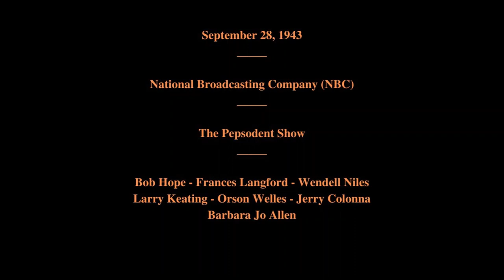September 28, 1943 - The Pepsodent Show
The Pepsodent Show

Featuring:   Bob Hope - Frances Langford - Wendell Niles - Larry Keating - Orson Welles - Jerry Colonna - Barbara Jo Allen